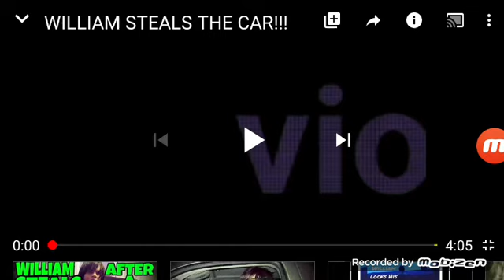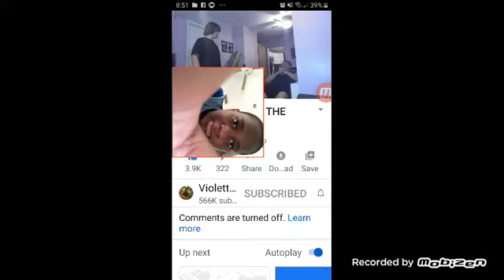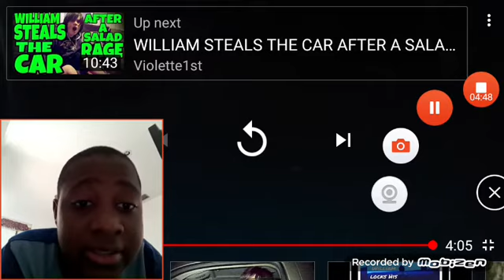Violette1st Reaction William Steals The Car